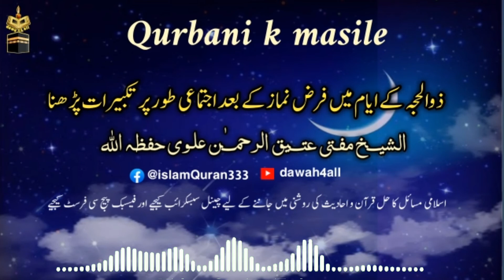Zilhajja k dinoun mein namaz k baad takbirat perhna kesa hai by mufti atiq ur Rahman ||dawah4all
Zilhajja k dinoun mein namaz k baad takbirat perhna kesa hai by mufti atiq ur Rahman

   ذوالحجہ کے ایام میں فرض نماز کے بعد اجتماعی طور پر تکبیرات پڑھنا..

الشیــخ مفـتی عتــیق الرحمـٰـن علـوی حفظہ اللّٰه

اسلامی مسائل کا حل قرآن و احادیث کی روشنی میں جاننے کے لیے چینل سبسکرائب کیجیے